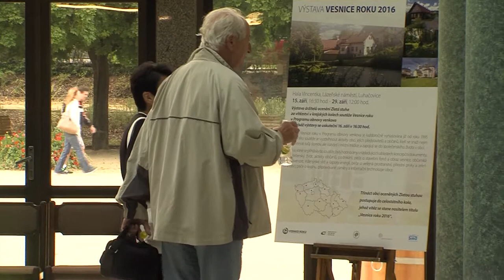Zpravodajství MTVO 14. 10. 2016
Continental Barum otevřel novou výrobní halu
RIM CZ slaví 25 let
Lázně Luhačovice opravují inženýrské sítě